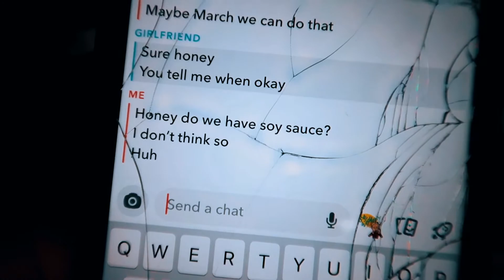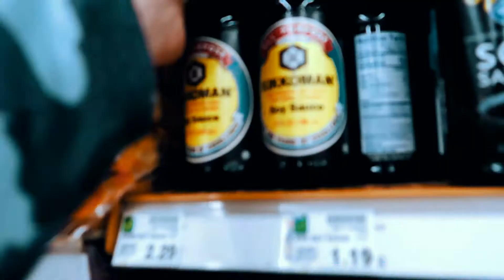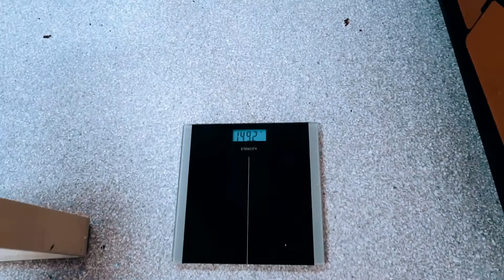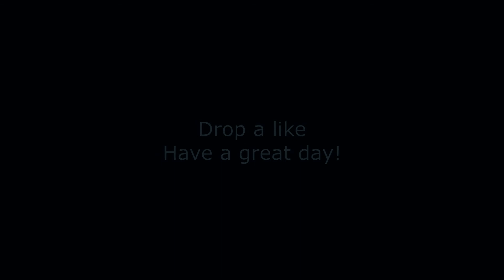IM BACK!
Feels good to be back show some support by leaving a like and a comment